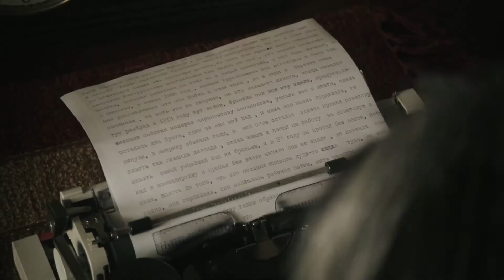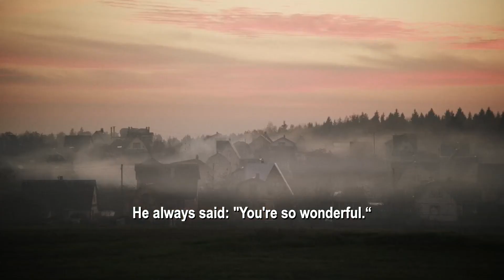Любовь. Love in Russian | участник МКФ ARCTIC OPEN 2019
В течение нескольких лет лауреат Нобелевской премии Светлана Алексеевич изучала отношения русских людей к любви. Последней, по её словам, остро не хватает в современном обществе. Фильм Стаффана Юлена стал результатом их совместной работы по изучению проявлений любви в политической, художественной и гуманистической сферах. Чувство, переживаемое каждым, уникально — и понятно всем: LYUBOV, LOVE, КАХАННЕ, älskar, amour, 爱, amare, кärlek … Фильм шведа Стаффана Юлена и белоруски Светланы Алексиевич соткан из жажды понимания. Увидеть друг друга людям разных культур суждено только на фоне любви. Стоит только внимательно смотреть и слушать Другого…